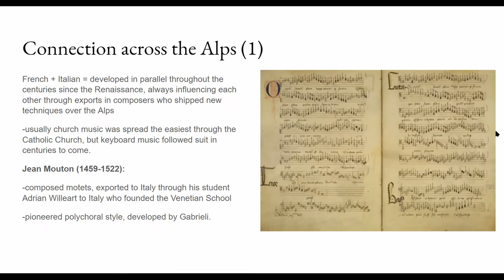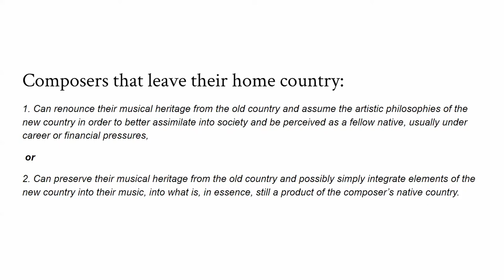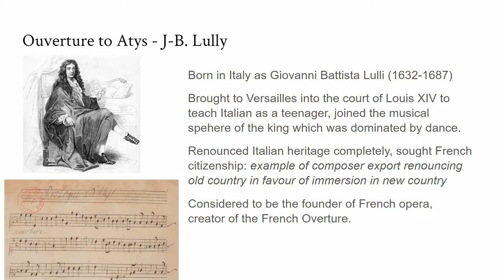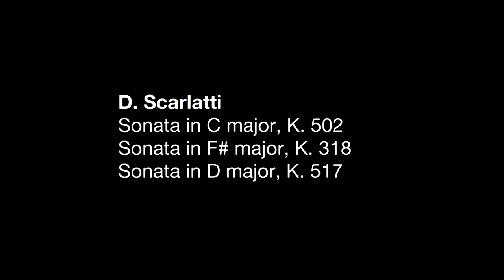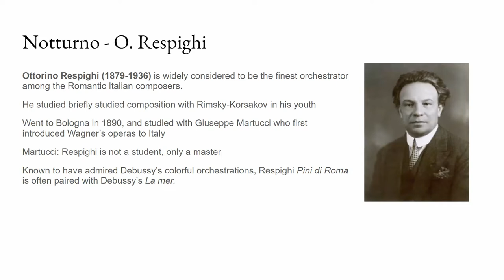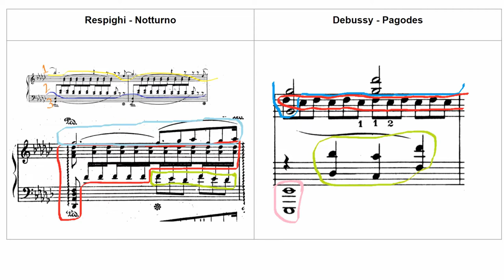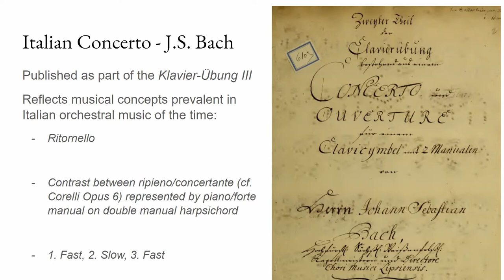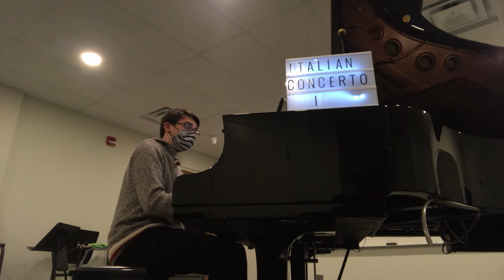Musica Transalpina - Episode 1: Italy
A virtual lecture-recital. Justin Lapierre as presenter and performer. Studio of Leslie De'Ath at Wilfrid Laurier University.